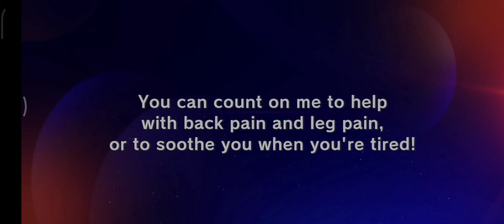D4DJ GROOVY MIX EVENT - A GIRL ALONE IN SOLITUDE [INTRODUCTION]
D4DJ Groovy Mix
Event
A girl Alone in solitude [introduction]
4⭐Aoi Miyake [ Theoretical Game ]
4⭐Hiiro Yano[ Unconveyable Warmth ]
4⭐Nagisa Tsukimiyama[ Skylight To Always Look Up To ]
3⭐Tsubaki Aoyagi [ Concert in a Box ]